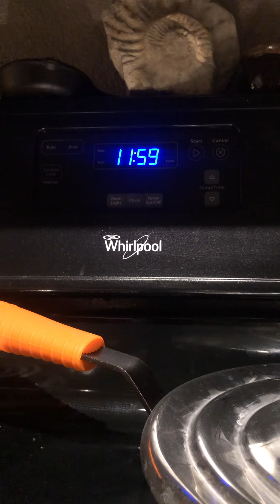HAPPY NEW YEARS!!🎉😆🥳